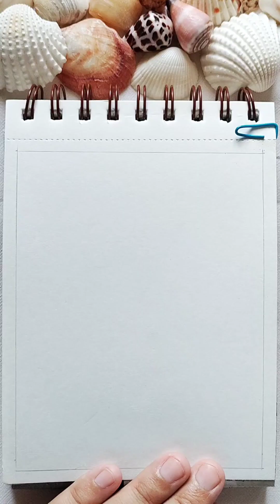How to Draw Mandala Art😍Full Page Mandala Art Tutorial😍Mini Mandala Art😍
Follow me on other social media handles...